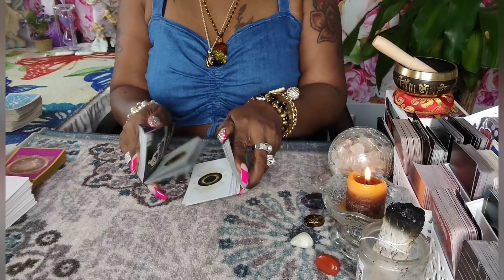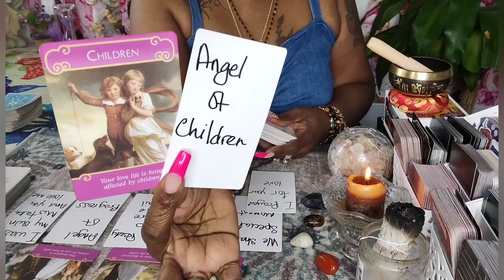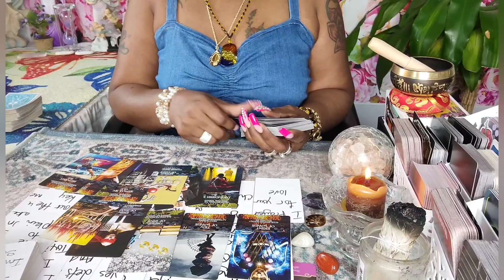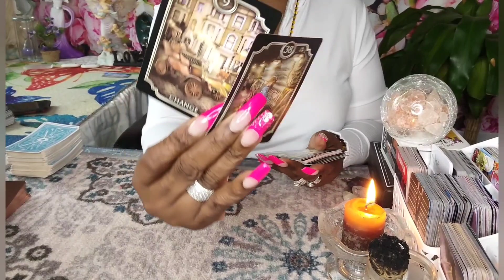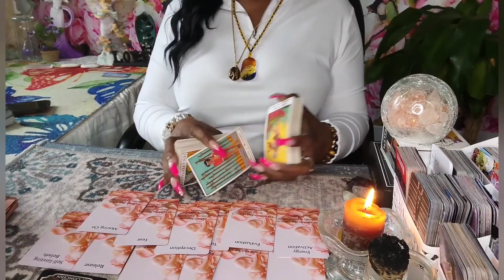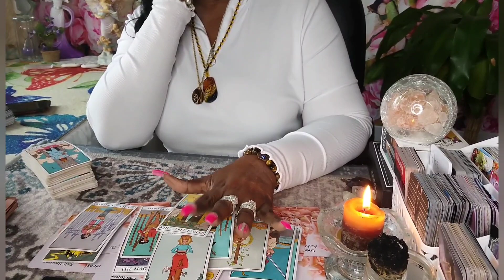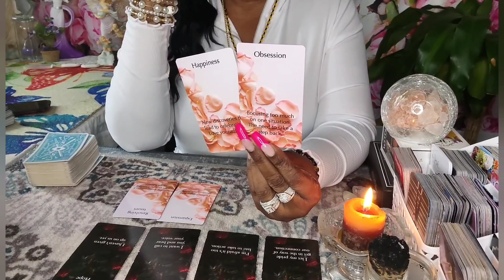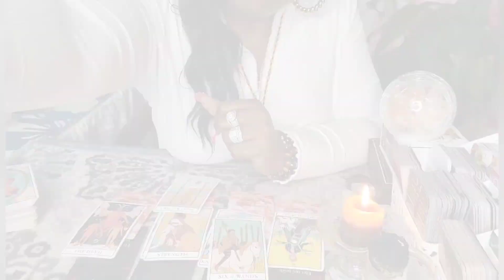ARIES♈THE SECRET CONFESSION IS FINALLY HERE BE PREPARED IT MIGHT SURPRISE YOU 😲